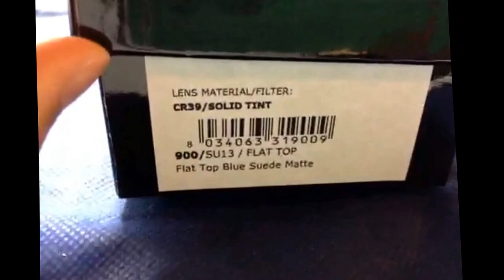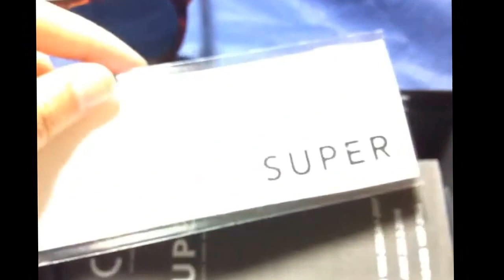RetroSuperFuture Suede Matte Flat Top Sunglasses